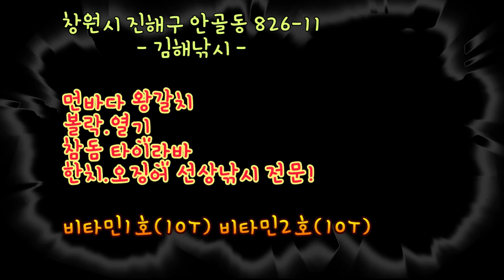첫 한치낚시 도전! 60수하고 왔습니다^^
Wood turning - end grain cutting board - turning wood - Resin - 터닝우드 - 엔드그레인도마 - 에폭시레진테이블 - 레진 - 화분 - 레진공예 - 목공예 -